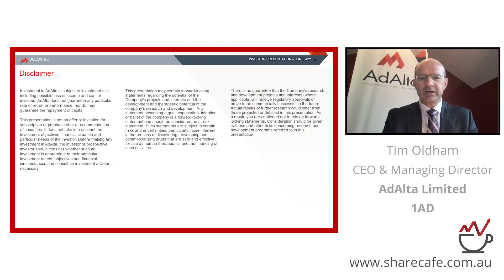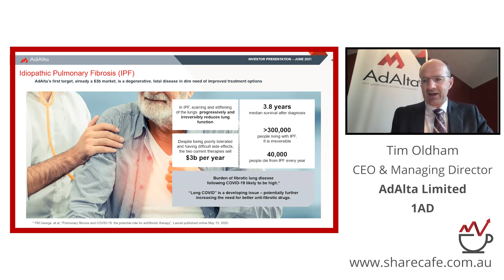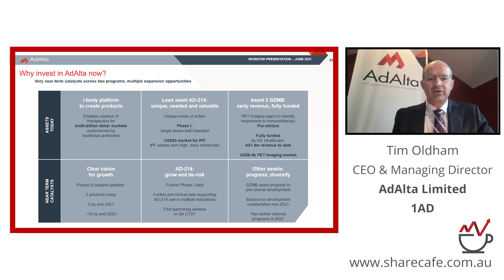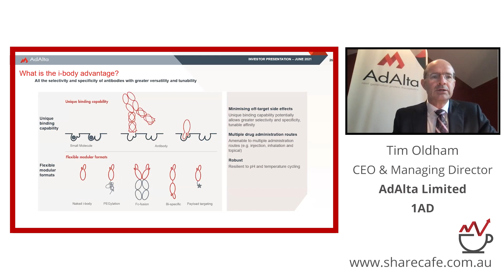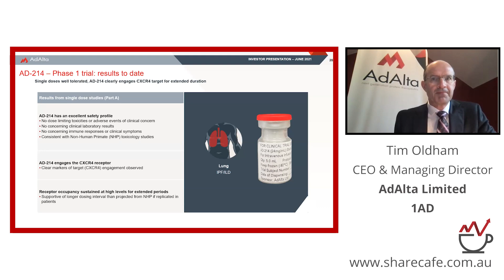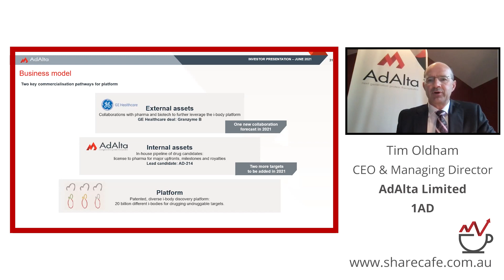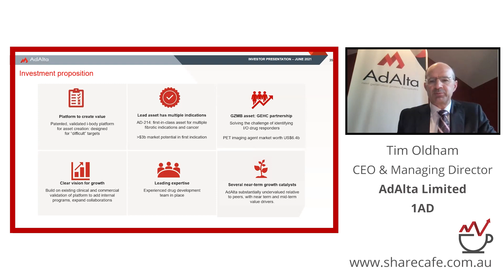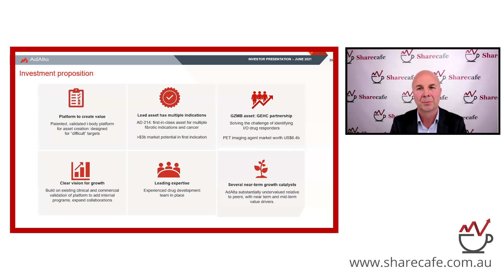Sharecafe: AdAlta CEO, Dr Tim Oldman A new approach to drug discovery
AdAlta's CEO presented at Share Cafés Hidden Gems webinar on Friday. Dr Oldham discussed AdAlta's unique drug development platform, the clinical development of AdAlta's lead product candidate AD-214 and explained how AdAlta is utilising the power of the i-body technology to create a pipeline of new drugs, with an initial focus on treating fibrotic diseases.